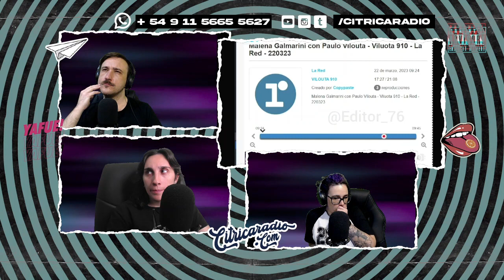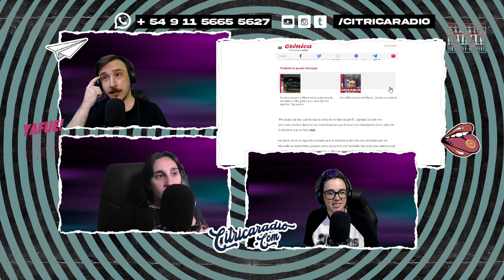MALENA GALMARINI vs ALBERTO, TETAZ vs VALLEJOS y cómo armar la mochila para la facu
En el resumen de este jueves vemos varias peleas entre dirigentes políticos que, si no fueran trágicas, serían muy graciosas. Además, el Dibu Martínez se cortó el pelo y abrazó unos niños y preparamos la mochila para volver a la facultad.